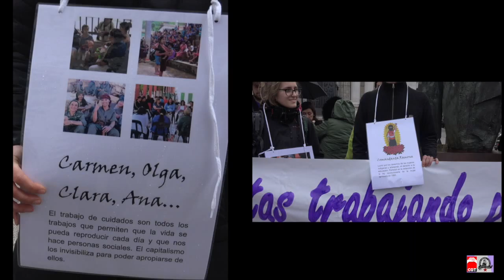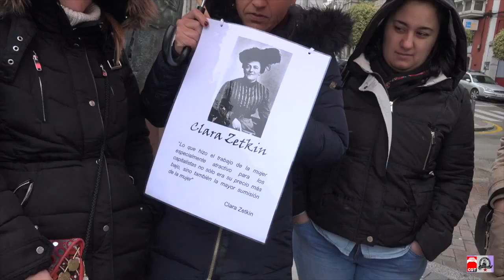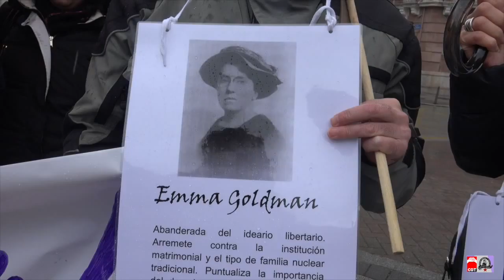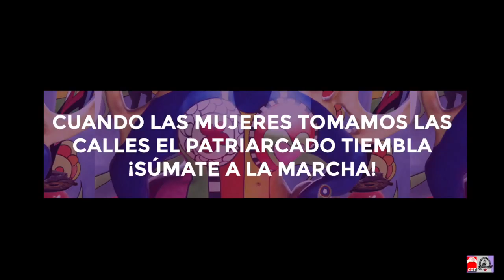CONCENTRACIÓN DÍA INTERNACIONAL DE LAS MUJERES TRABAJADORAS. 8 Marzo 2016.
Concentración organizada por la Confederación General del Trabajo (CGT) y el Centro Obrero y Popular Bertolt Bretch (COP).

 Cada 8 de Marzo conmemoramos el Día de la Mujer Trabajadora y todas las reivindicaciones legítimas, históricas y actuales, contra el patriarcado y el sistema capitalista.

Denunciamos las situaciones de doble discriminación que sufrimos las mujeres, una como clase trabajadora (ya sea remunerada o sin remuneración a través de los trabajos reproductivos y de cuidados) y otra como mujeres. Las sucesivas “crisis” económicas, en las que nos sitúan periódicamente la clase dominante político-financiera, siguen manteniendo un sistema social, político y económico de progresiva desprotección y precarización hacia las personas que desarrollan la mayor parte de las tareas productivas y reproductivas del país y hacia las personas que no pueden trabajar, mientras que incrementan los arcos salariales a favor de los equipos directivos, juntas de accionistas y demás atracadores y corruptos que desde la política, la patronal y las instituciones públicas y privadas, saquean el país.

Y así, año tras año, nos encontramos nuevamente resistiendo a las agresiones brutales de la misma política neoliberal contra la clase trabajadora en general, pero que pega más fuerte en nosotras, las mujeres, marginándonos en trabajos precarios, con peores sueldos que los hombres, mayor temporalidad en los contratos, en los que se nos exige completa disponibilidad para jornadas parciales, contratos por horas, exigiéndonos una sobrecualificación, cuestionando nuestra profesionalidad si queremos compatibilizarla con un proyecto de maternidad, engrosando las listas del paro o trabajando en condiciones de esclavas en la agricultura, en fábricas, hostelería, falsas autónomas, servicios públicos, profesoras interinas, sanitarias y un largo etc.

No nos acomodemos aunque nos auguran tiempos de cambio por que hemos aprendido que las transformaciones sociales que queremos no vendrán de la mano del mundo político, sino de la conciencia y movilización social. Si las mujeres no luchamos por nuestros derechos, nadie lo va a hacer por nosotras.

Utilizando viejos discursos recurrentes, se afirma que nuestro bienestar depende del “clima político” de la “estabilidad institucional”, estructuras del capitalismo que sólo persiguen la perpetuación del estatus de sus privilegios a costa del sometimiento y la explotación de las demás. Sin embargo, nosotras tenemos otros intereses opuestos a estos actores que quieren imponer las condiciones de nuestras vidas.

Compañeras, lo poco que se está avanzando está siendo fruto exclusivamente de la lucha sindical y social alternativa que tenemos abierta contra este patriarcado que, a través del machismo, perpetúa la desigualdad en todos los órdenes de la vida.

Puesto que nuestra vida y dignidad es lo único que poseemos, vamos a defenderlas, luchando. Organizadas construiremos nuestro destino a través de nuestra propia acción frente a los gestores del estado capitalista.

Si nadie trabaja por ti, que nadie decida por ti